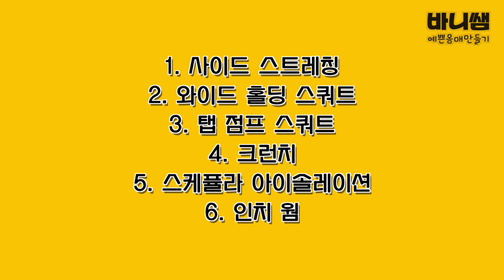[DAILY ROUTINE #5] 애플힙을 위한 전신운동루틴 15min Workout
가장 반응이 뜨거웠던
애플힙 만들기 + 전신운동 루틴
체중감량은 물론 근력강화 가즈아~